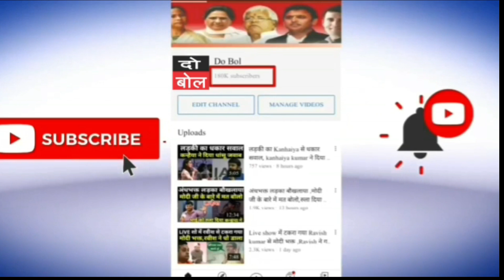कांग्रेस प्रवक्ता पवन खेड़ा और बीजेपी प्रवक्ता संबित पात्रा के बीच जुबानी जंग